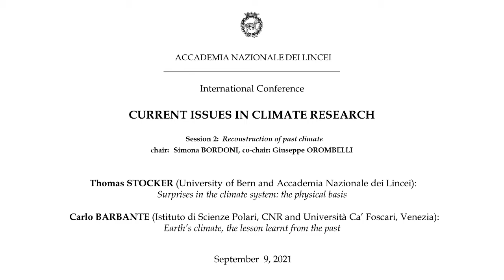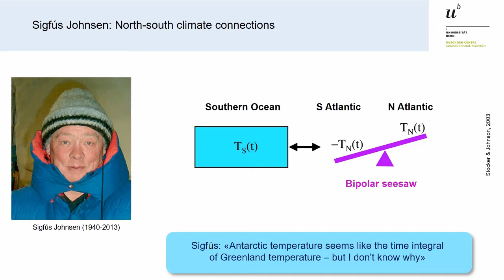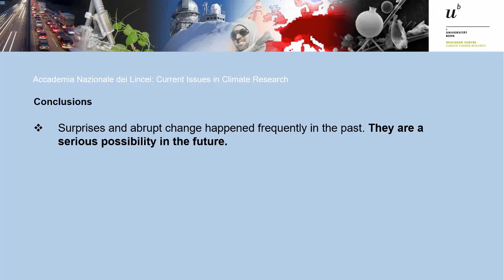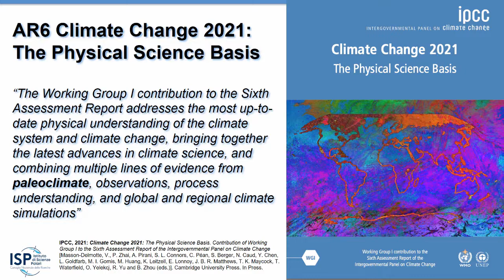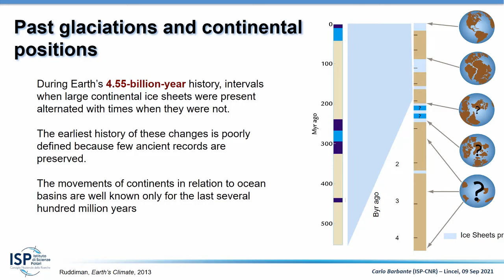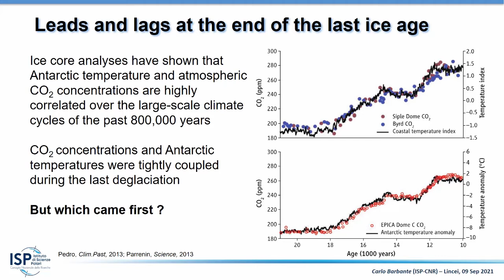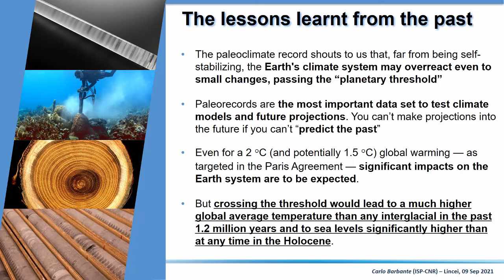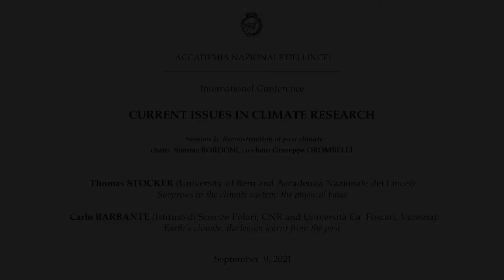Current Issues in Climate Research - Session 2 - Reconstruction of past climate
Convegno: Current Issues in Climate Research - del 9-10 settembre 2021 - Session 2 - Reconstruction of past climate